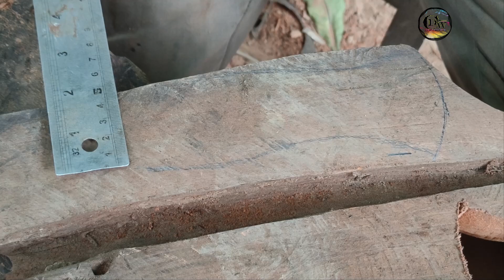KNIFE MAKING - FORGING BEAUTIFUL KNIFE OUT OF RUSTED TRUCK LEAF-SPRING | Napali Kukri Knife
Dear Friends,

Let's do recycle to save our planet!!

In this video will show you how we forge the beautiful and super sharp knife from rusted- truck leaf spring. We have forged 2 knives, it almost the same style, we show only one knife in this video.

IF YOU WOULD LIKE TO SUPPORT US TO BUY MORE TOOLS:
NAME: SEY PANH NHA
ACCOUNT NUMBER: 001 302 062
SWIFT CODE: ABAAKHPP

I REALLY APPRECIATE YOUR SUPPORT OUR WORKS AS ALWAYS

Stay safe!
Creative Daily Works